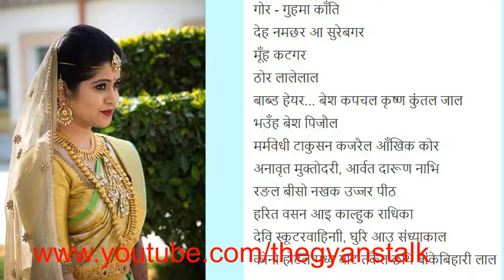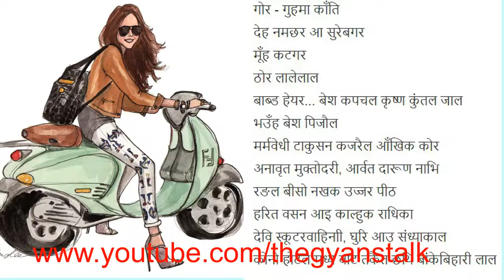|Maithili Kavita EP-04|Radhika|Baba Nagarjun Maithili Kawita|Baidyanath| Yatri|Maithili Language|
This poem was written by famous Baidyanath Mishra Yatri.